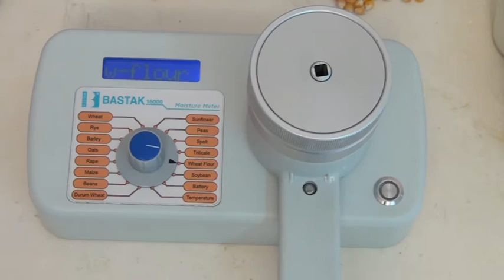RUTUBET ÖLÇER 16000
Bastak markalı rutubet ölçer Örnek alma kabıyla alınan örnek hücrenin içine dökülür. Anahtar yardımıyla hücrenin üst kısmı yerine vidalanır. Hücre, yerine yerleştirilerek rutubet miktarı tespit edilmek istenen ürün seçme anahtarlarından seçilir. Ölçüm düğmesine basıldığında ekranda seçilen ürün belirir. Bastak rutubet ölçer ölçümü birkaç saniye içinde tamamlar ve sıcaklık düzeltmesini otomatik olarak yaparak ekrandan sonucu gösterir.Cihaz kesin sonuç verdiğinden herhangi bir düzeltmeye gerek yoktur.
Özellikle tarımsal amaçlı kullanımlar için tasarlanmış olan ölçüm hücresi, birçok üründe kullanılabilir. Yeni hücrede ürünün kırılması rutubet ölçümü için en iyi koşulları oluşturur. Bastak rutubet ölçer yeni hasat edilmiş tahıllarda ve diğer ürünlerdeki ölçümlerinde güvenilir sonuçlar sağlar.